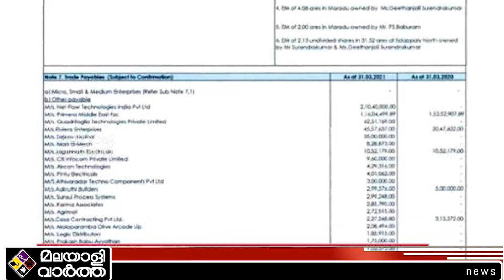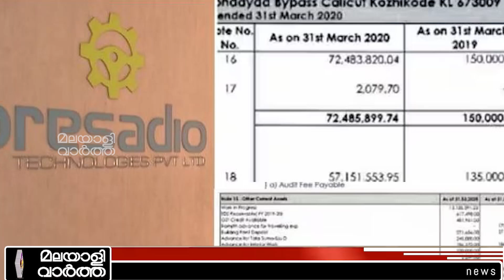AI Camera/ പക്കാ പ്ലാനിട്ട് അഴിമതി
പക്കാ പ്ലാനിട്ട് അഴിമതി